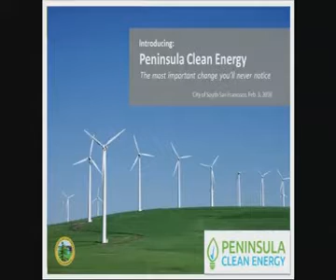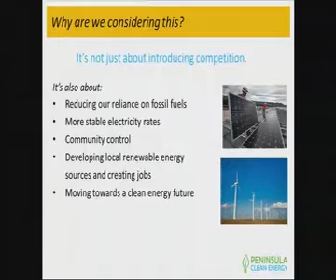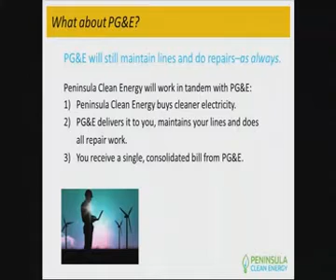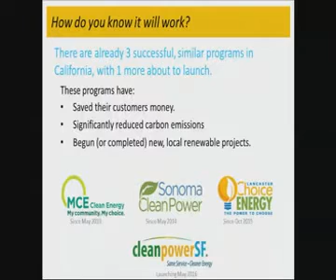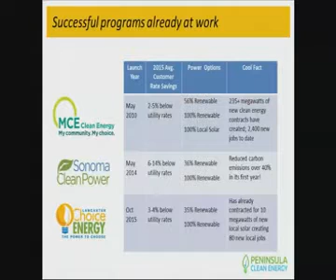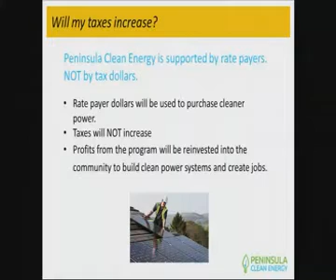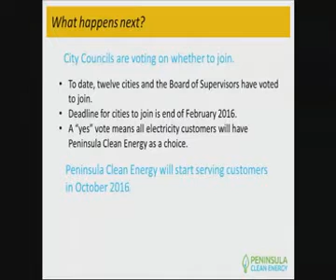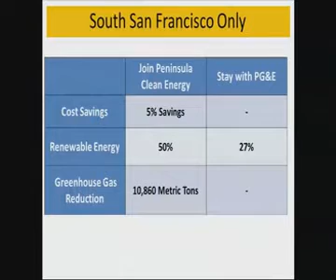Townhall Meeting 02 03 2016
Community Meeting - Community Choice Energy